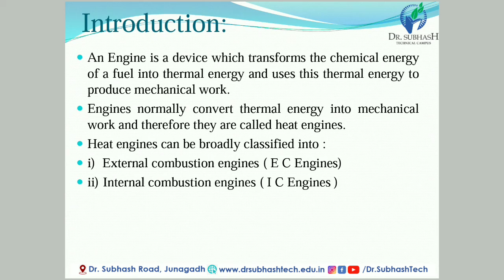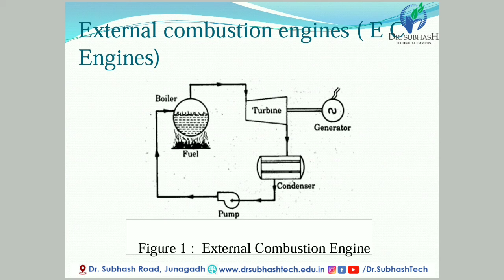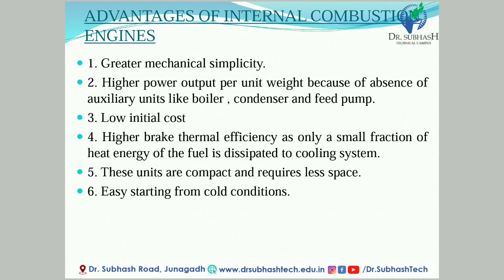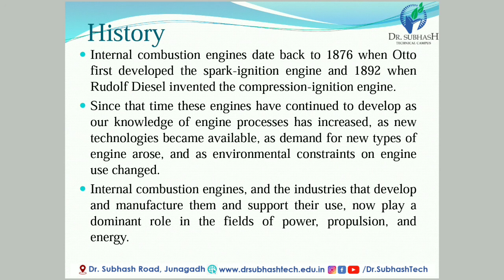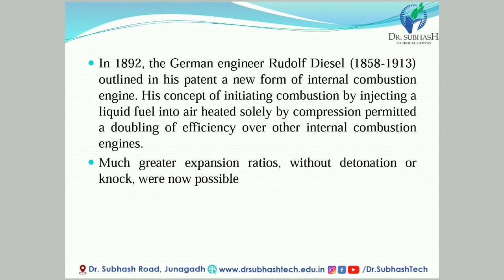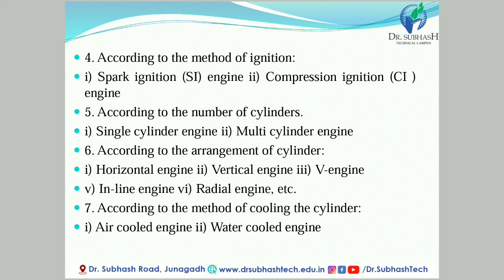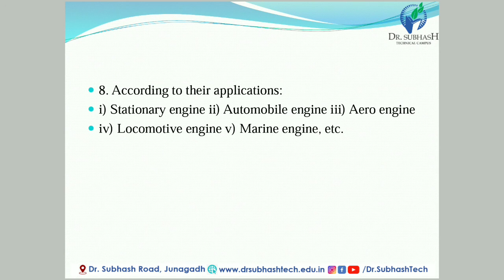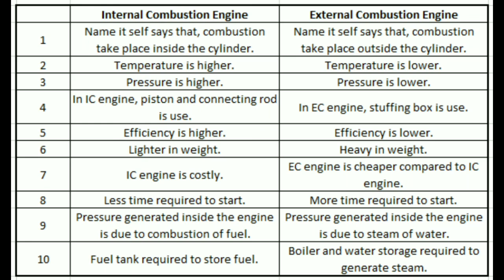TE-II :: UNIT-1 LEC-1 I.C. Engine & it's classification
I.C. ENGINE, E.C. ENGINE & CLASSIFICATION OF I.C. ENGINE